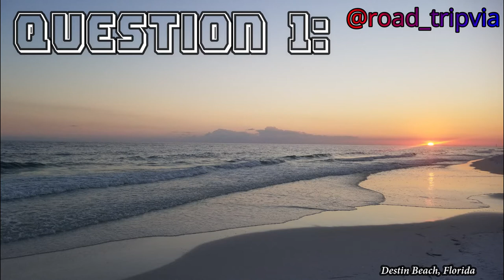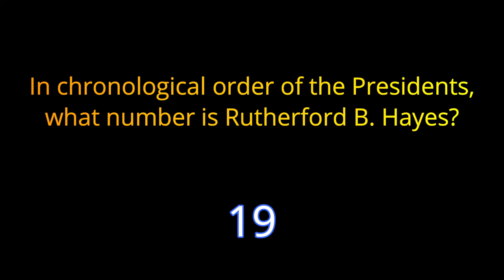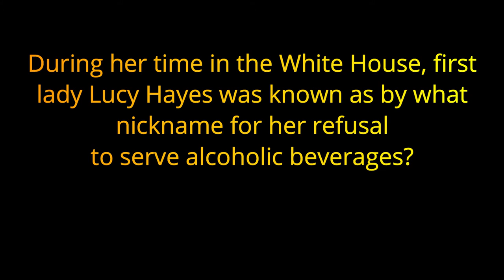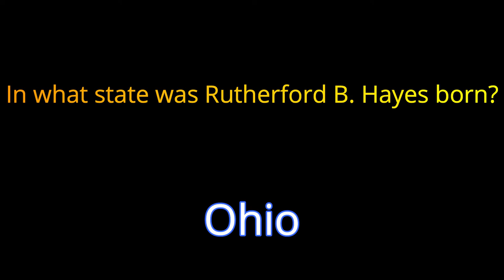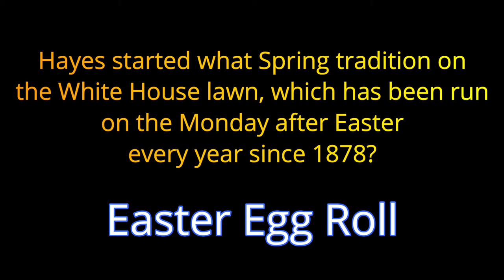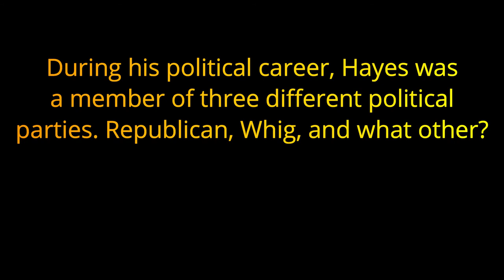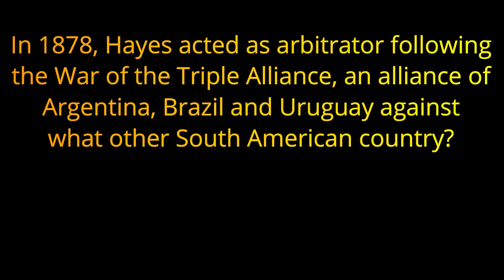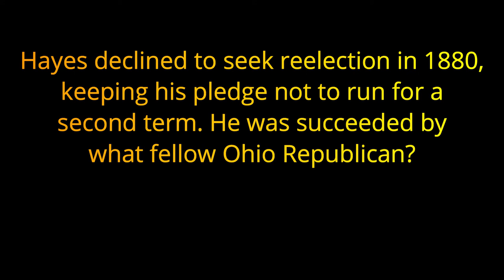RUTHERFORD B. HAYES - TRIVIA QUIZ- 20 Questions about the US President {ROAD TRIpVIA- ep:314]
The Presidential Trivia Quizzes:
RUTHERFORD B. HAYES -
20 General Knowledge Questions -
EPISODE 314  |

20 Questions / 10 Minutes